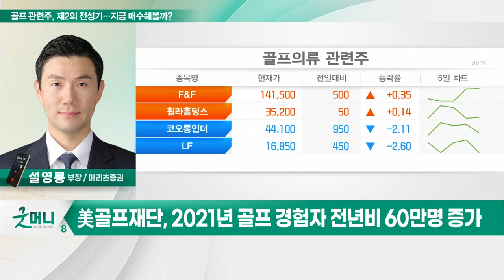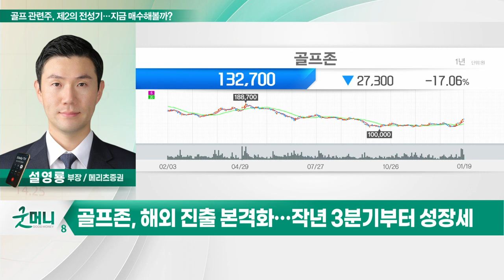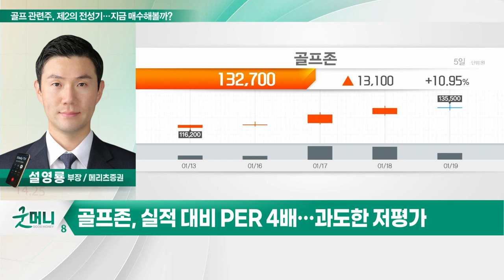골프존(215000)... 골프 관련주, 제2의 전성기… 지금 매수해볼까?_투자 인사이트 (20230120)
Q. 골프 관련주, 제2의 전성기… 지금 매수해볼까?
- 美골프재단, 2021년 골프 경험자 전년비 60만명 증가
- 골프 인구, 피크 아웃 아닌 지속 증가세
- 오프코스 실내골프 경험자 수 급격히 증가
- 골프 산업, 스포츠 게임과 사교모임 장소로 인기

골프존(215000)
- '투비젼플러스' 신제품으로 내수 매출 증가
- 해외 진출 본격화… 작년 3분기부터 성장세
- 美 골프존 소셜 1호점 오픈
- 실적 대비 PER 4배… 과도한 저평가